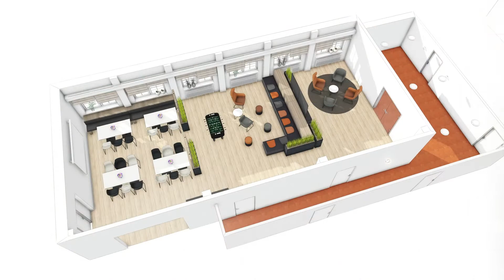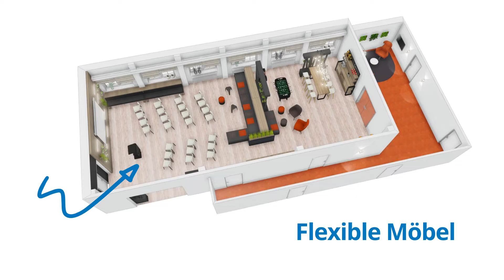Projektvorstellung Berentzen Gruppe / Gemeinschaftsräume - Büro Albers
Projektvorstellung Berentzen Gruppe
in Haselünne/ Emsland.

➡️ Projekt: Multifunktionale Gemeinschaftsräume

Wir bedanken uns für das Vertrauen und die Zusammenarbeit.

Haben auch Sie Interesse an einer neuen Büroeinrichtung?
Unsere Fachplaner*innen beraten Sie gerne!
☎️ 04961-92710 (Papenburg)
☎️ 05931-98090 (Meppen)